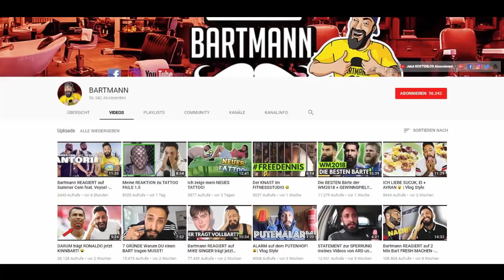BART-TUTORIAL ! | ArwiRano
✘Ps4: zINViiCTxS